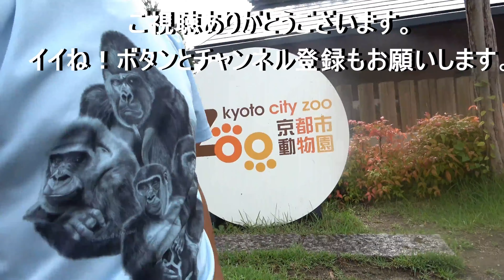Genki's first love is Momotaro's father. A female gorilla with beautiful eyes.｜Momotaro family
Filming date :  July. 2024
It was raining again today. It will probably rain again tomorrow. On rainy days, I am apt to film only Genki. This is because Genki beats her chest only on rainy days. The gorillas were given watermelons by their zookeeper.

We should remember that gorilla behavior is complex.
It is shaped by instincts and their environment of captivity.

★How to donate to the Momotaro family In English or your native language ★

☆Pics of the second ground
The link ↓↓↓